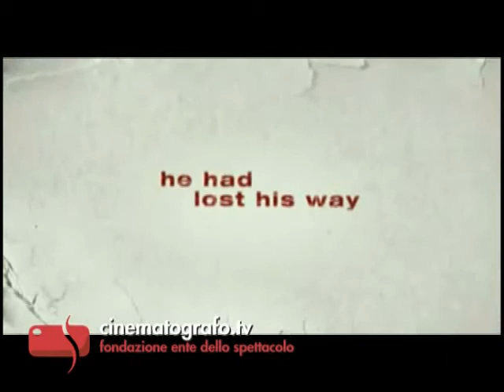Remember Me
Il divo di "Twilight", Robert Pattinson, è il protagonista di questa love story ambientata a New York.